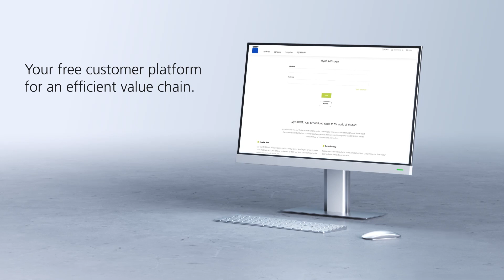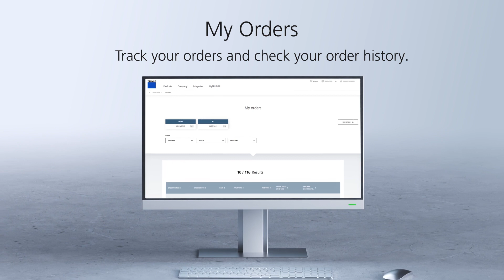MyTRUMPF: customer portal – your gateway to value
Our customer portal is a true allrounder and supports you in your daily business with TRUMPF. Benefit of the numerous features and optimize your business processes with TRUMPF. Available 24/7.

• Order genuine parts and tools
• Track your orders
• View your entire machinery
• Send service calls
• Download software updates
• Benefit of exclusive expert knowledge

Register now. Cost-free.